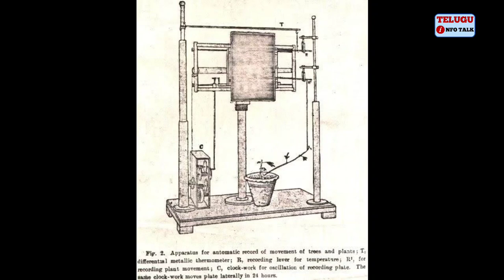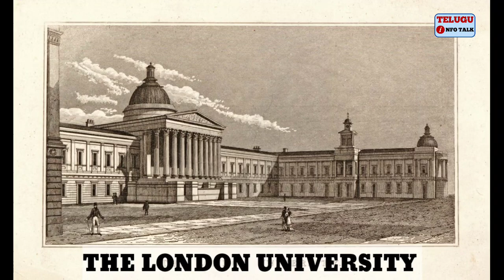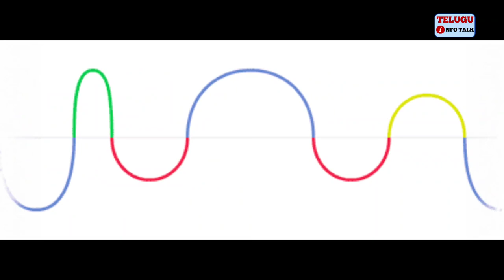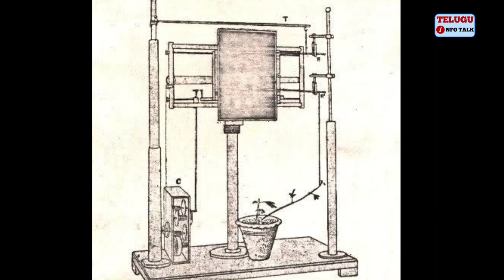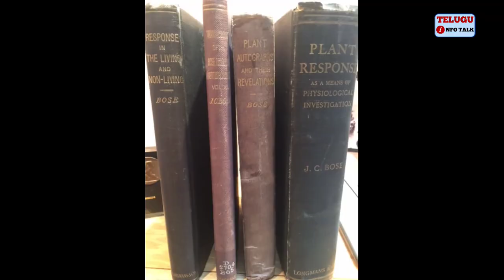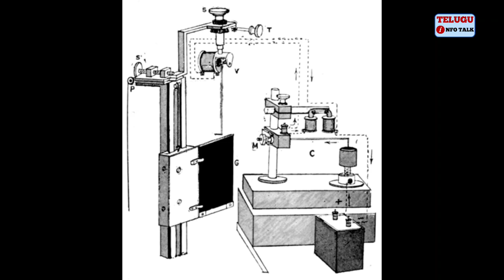Sir Jagadish Chandra Bose Biography in telugu || Telugu info talk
Sir Jagadish Chandra Bose is a famous indian scientist.